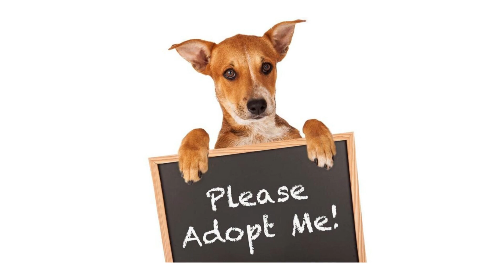What is the Stray Dog issue in Kerala